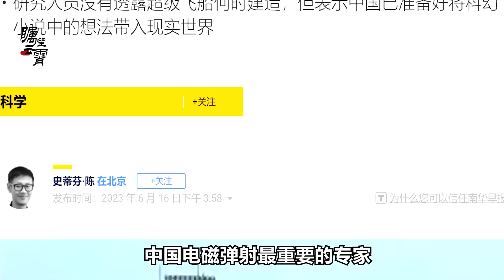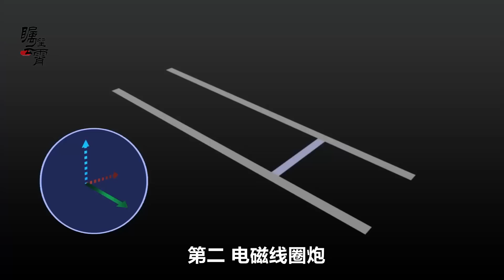馬偉明建議打造“超級戰艦”，顛覆未來海戰，能把美國嚇得夠嗆【傅前哨】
馬偉明建議中國打造超級戰艦，這能把美國給逼瘋了
馬偉明建議打造“超級戰艦”，顛覆未來海戰，能把美國嚇得夠嗆
矚望雲霄 傅前哨 本頻道製作的所有影片都是為了向觀眾傳遞有趣的社會時事新聞，絕對符合平台的使用政策。